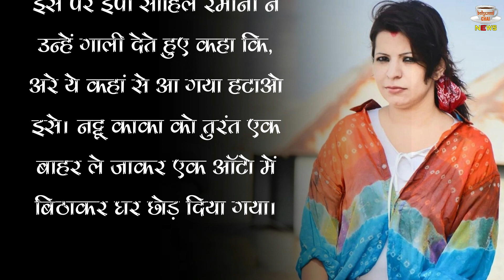When Tarak Mehta Producer & Director Was Bad Abuse Of 'Nattu Kaka' In Tarak Mehta Show Set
When Tarak Mehta Producer & Director Was Bad Abuse Of 'Nattu Kaka' In Tarak Mehta Show Set | Jab Set Par 'Nattu Kaka' Ko Di Jaati 'Gandi-Gandi' Gaaliya, Jennifer Or Monika Badhoriya Ka Khulasa | Monika Badhoriya Recent Interview | Monika Badhoriya Latest Interview | Monika Badhoriya On Asit Modi |

Editor :-SP